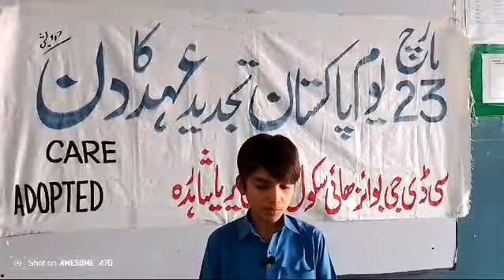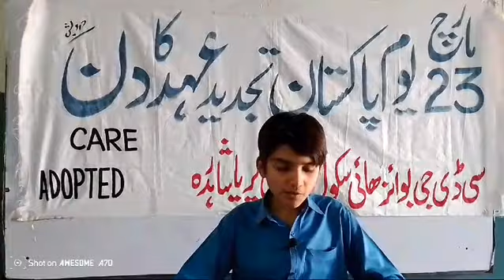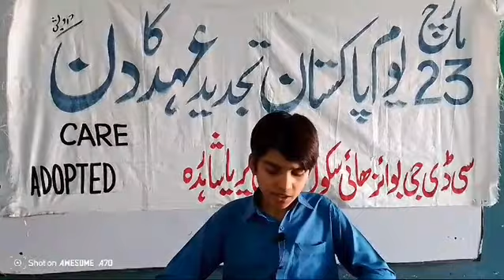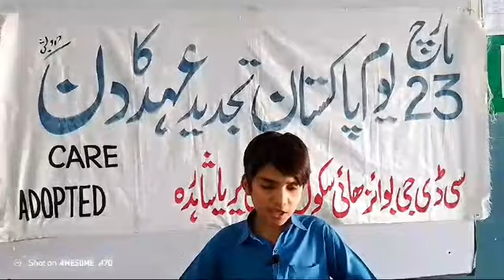One student presentation on 23rd March Topic